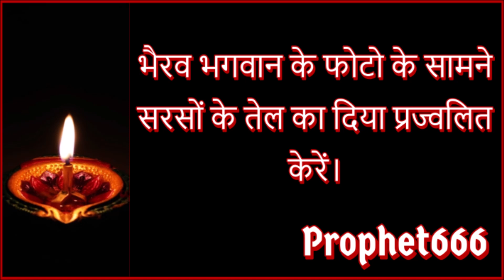सिर्फ १ दिया जलाने से होगा शत्रु का विनाश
भगवान भैरव के फोटो या मूर्ति के सामने सिर्फ १ सरसों के तेल का दिया प्रज्वलित करने से शत्रु कस होने वाली पीड़ा बंद हो जाती है, गुप्त दुश्मनों और सर्व या एक से जादा शत्रुओं से होने वाली पीड़ा का अंत होता है और शत्रु का विनाश होता है। यह एक बिना यंत्र,मंत्र और प्रार्थना का कष्ट नाशक उपाय है।

Powerful and fast working enemy destruction remedy dedicated to Bhagwan Kaal Bhairava, the Lord of time. This is a most simple and effective Shatru Vinashak Upay.